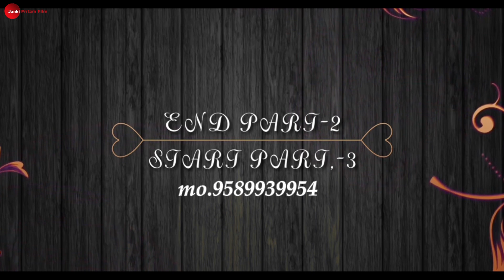PART-2 MALTI RAVINDRA WEDDING CG BIHAV CG SONGH